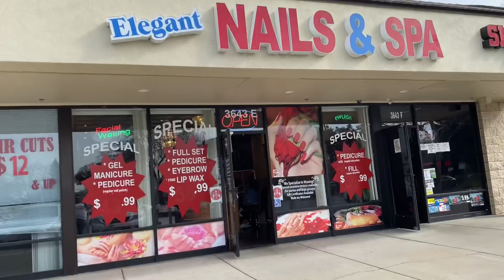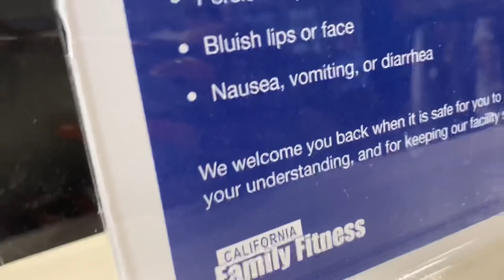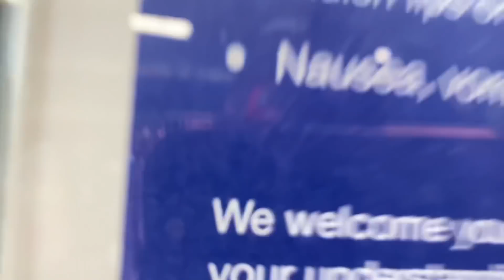Ugh it’s Monday....😩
How are my kings and queens doing?

Welcome back to the Palace🏘

Hey everybody!